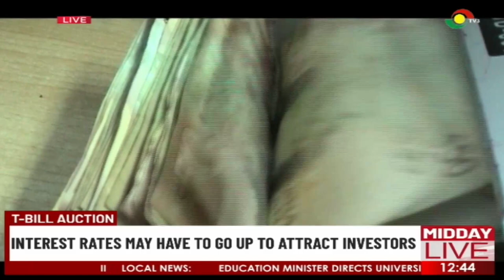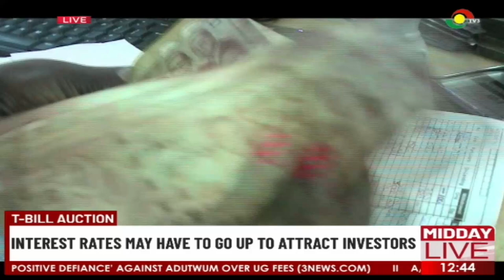Treasury bill auction: Interest rate may have to go up to attract investors.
Interest rate may have to go up to attract investors.